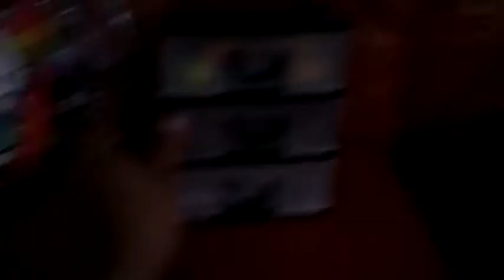Mi colección de borradores japoneces parte 1